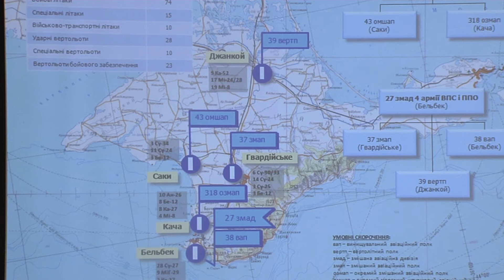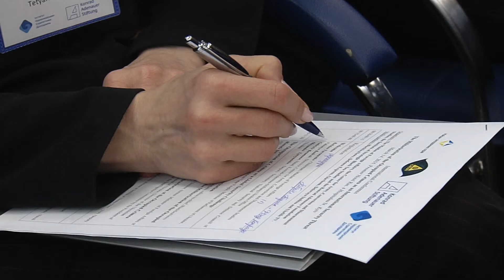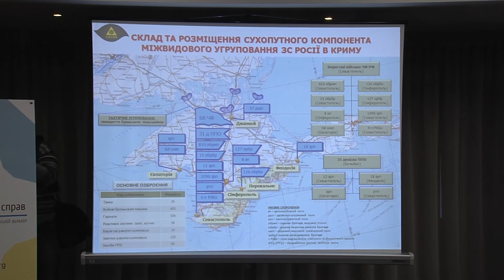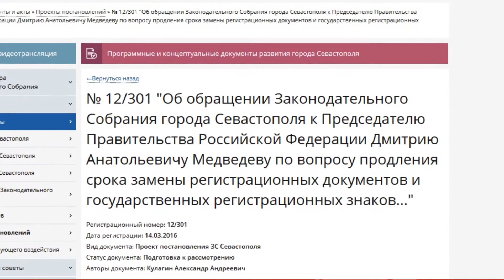Служба новостей "Волна" 14.03.2016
В выпуске: Запрет Меджлиса: как должны действовать Украина и мир?; Какие угрозы несет милитаризация Крыма?; В Севастополе просят продлить сроки замены автомобильных номеров; В розыске оказались два экс-министра обороны Украины.

Мы рядом!